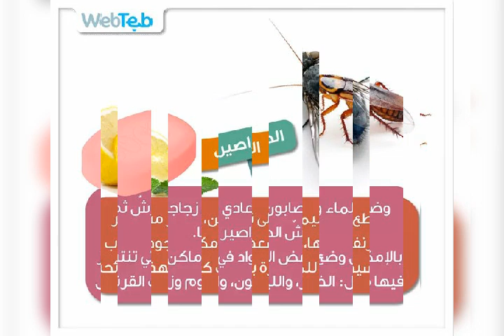طرق ستخلصك من الحشرات المنزلية بدون استخدام مبيدات حشرية